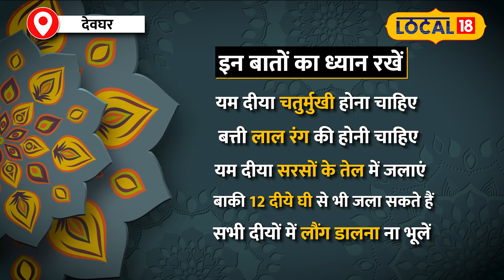Dhanteras 2024: धनतेरस पर कुबेर का ये मंत्र आपको बनाएगा करोड़पति! इस विधि से करें जाप!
धनतेरस का दिन काफी खास और शुभ फलदाई माना जाता है. इस दिन माता लक्ष्मी और धन के देवता कुबेर की पूजा की जाती है. ये दिन ख़ास तौर पर बिज़नेस के लिहाज़ से बेहद मंगलकारी होता है. व्यापार को आगे बढ़ाने के लिए आप इस दिन कुछ ख़ास उपाय ज़रूर कर सकते हैं.

The day of Dhanteras is considered very special and auspicious. On this day, Goddess Lakshmi and Lord Kuber, the god of wealth, are worshipped. This day is especially auspicious from business point of view. You can definitely take some special measures on this day to take your business forward.